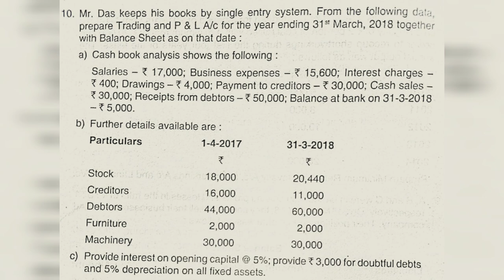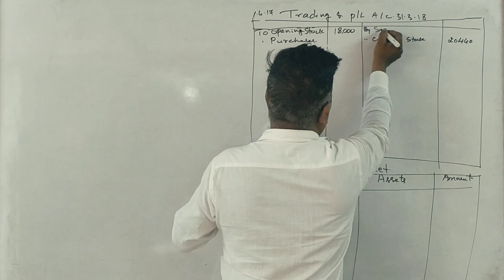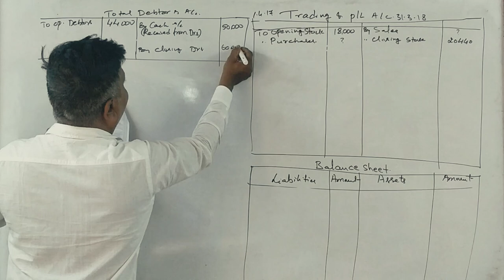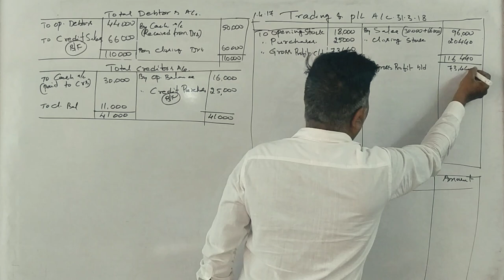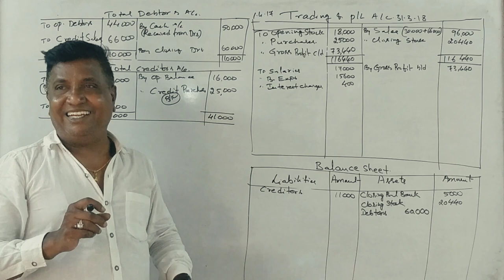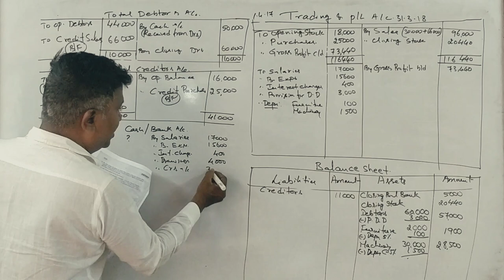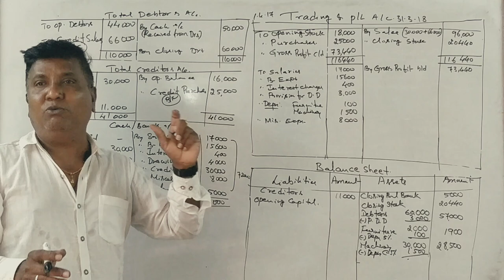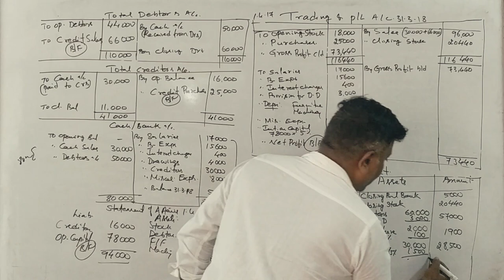Conversion of Single Entry into Double Entry in Kannada PART 5 - B.Com 2018 Question Paper 14 Marks